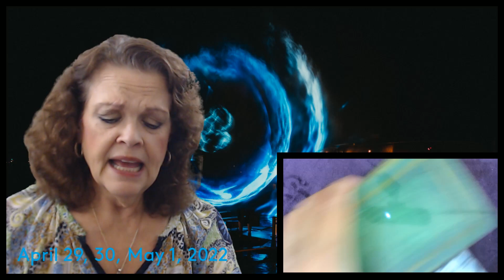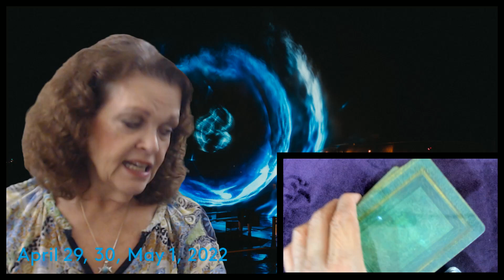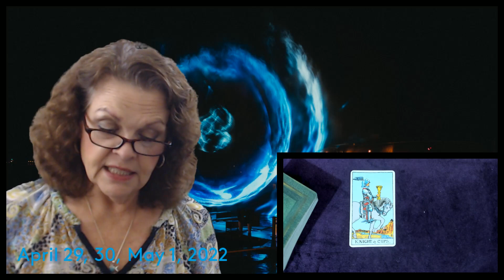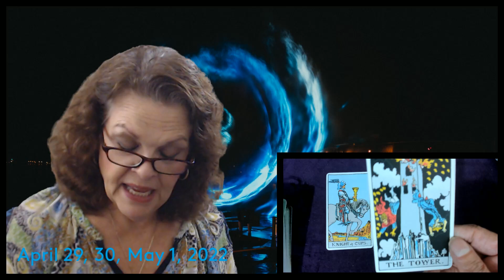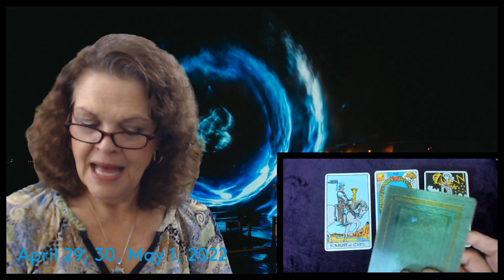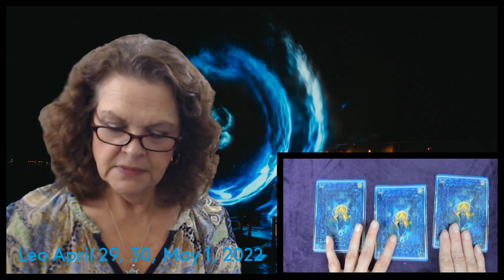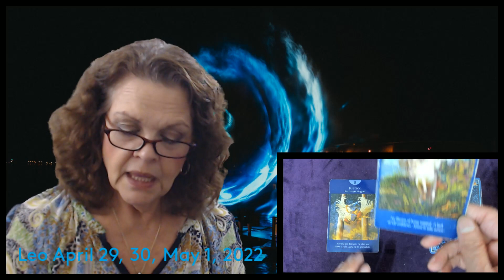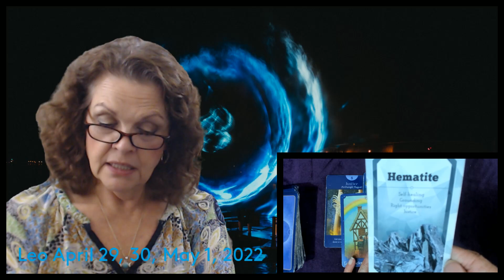Leo April 29, 30, May 1, 2022 Justice Is Coming!